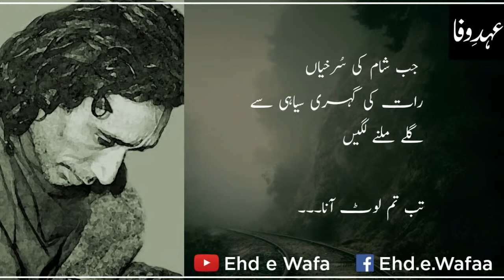Saghar Saddiqui Special || Tab Tum Lot Ana || Ehd e Wafa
Ehd e Wafa Present : Sagar Siddiqui Special Urdu Poetry | Tab Tum Lot Ana.

Voice By :Zameer Zain